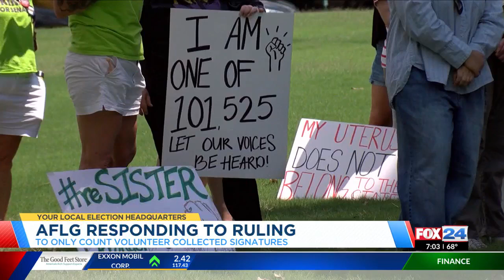KFTA Abortion Ballot Measure Lawsuit Update 07 26 2024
“I am pleased with the Arkansas Supreme Court’s narrow order directing the Secretary of State to perform an initial count only of signatures collected by volunteer canvassers on behalf of Arkansans For Limited Government. AFLG failed to meet all legal requirements to have the signatures collected by paid canvassers counted, a failure for which they only have themselves to blame.” - Attorney General Tim Griffin